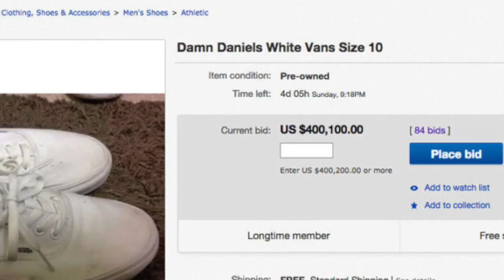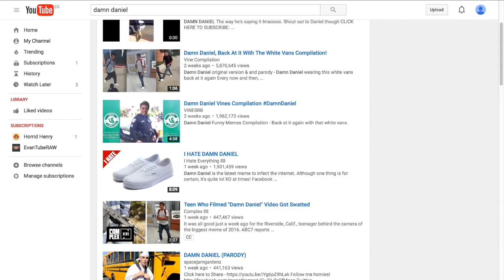360TV Commentary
Mariam Abu Bakr is puzzled by the latest Internet craze over a white pair of tennis shoes and the popularity of two teenagers living in this viral world in this 360TV Commentary.